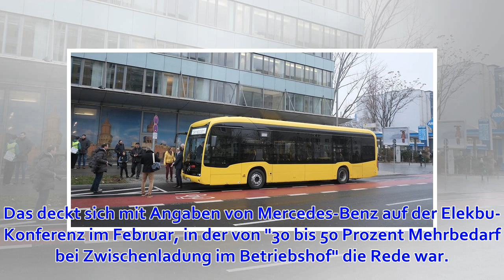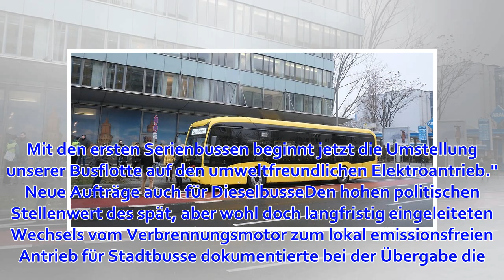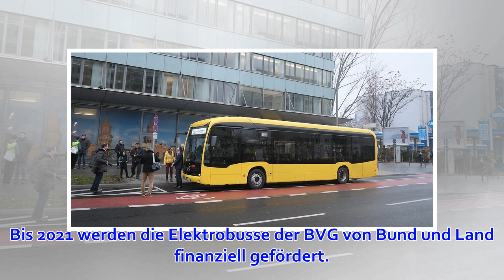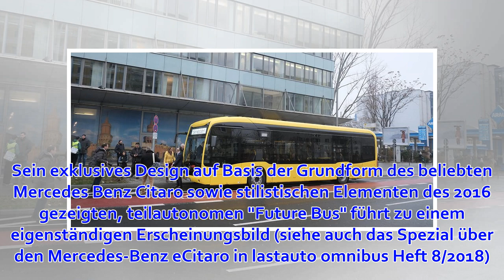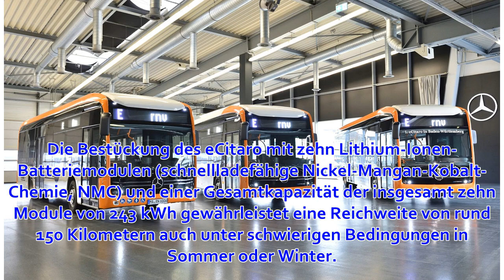eCitaro für die BVG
Till Oberwörder, Leiter Daimler Buses, überreichte den Schlüssel des ersten von 15 Mercedes-Benz eCitaro an Dr. Sigrid Nikutta, Vorstandsvorsitzende und Vorstand Betrieb der BVG. Oberwörder sagte: "Wir freuen uns, dass unser eCitaro jetzt Berlin unter Stro...